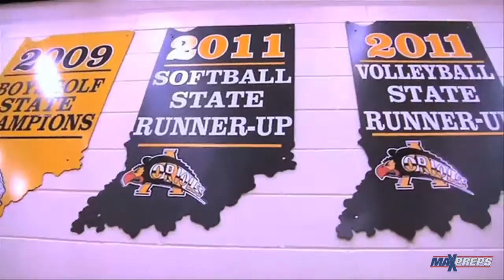MaxWire Indianapolis - September 18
This week on MaxWire Indianapolis Megan Peasha talks about some big waves made by Center Grove, Lawrence Central, Speedway, Cathedral, Avon, and Ben Davis.
Cover Photo By: Warren Robison